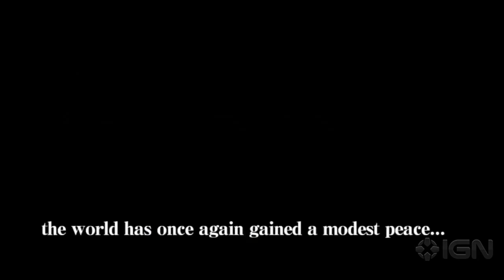End of Aspiration Launch Trailer